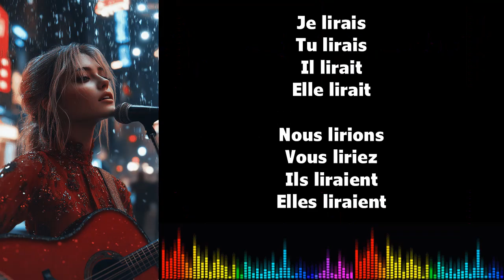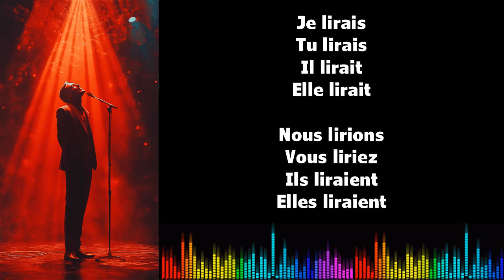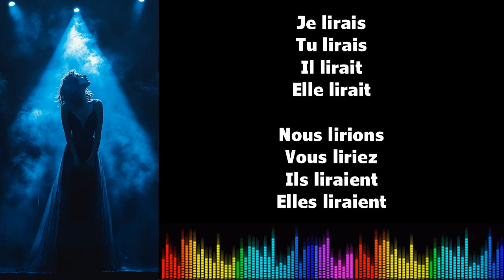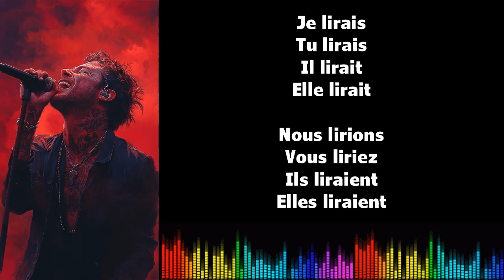♫ Imparare il francese ♫ Coniugazione I LIRE I Conditionnel Présent